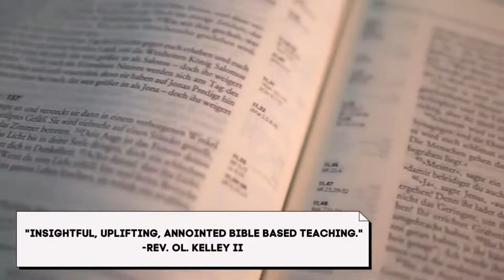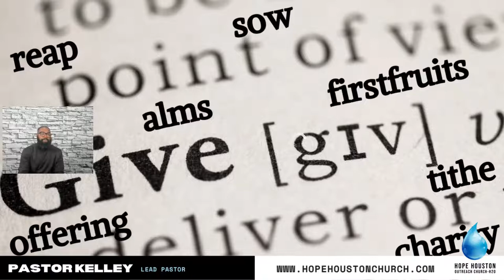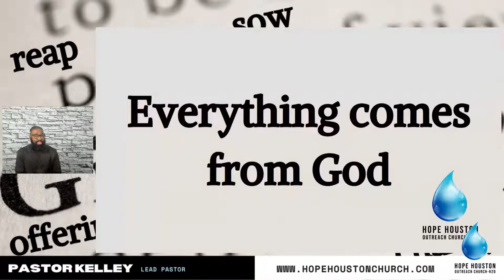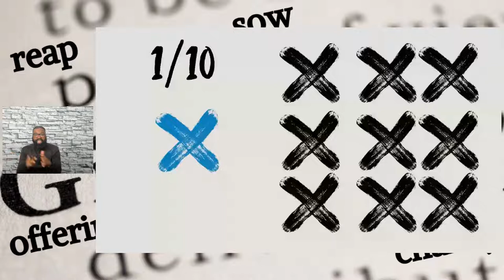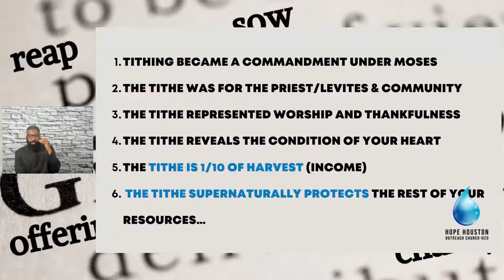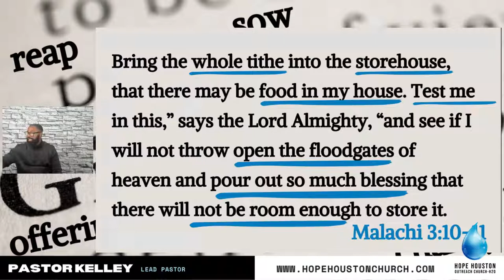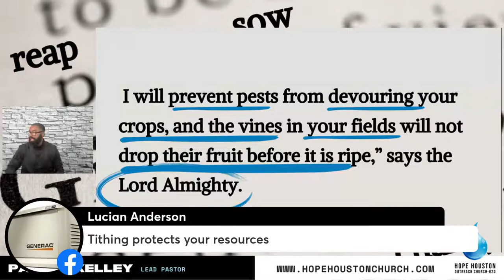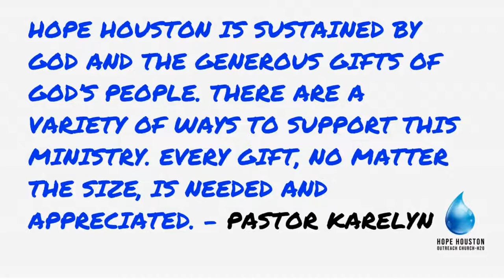THE PRINCIPLES OF GIVING: Establishing the Truth 3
BIBLE STUDY SERIES: JUST GIVE
LESSON: The Principles of Giving: Establishing the Truth 3
SPEAKER: Pastor Kelley
TIME: 7pm CT | 8pm ET | 5pm PT

This months teaching series is entitled "JUST GIVE" We will be studying the principles of giving found in the Bible. These studies are designed to teach us about the power of giving and how adhering to Gods plan for our finances can change everything. Tune in! You don’t want to miss this life changing teaching.